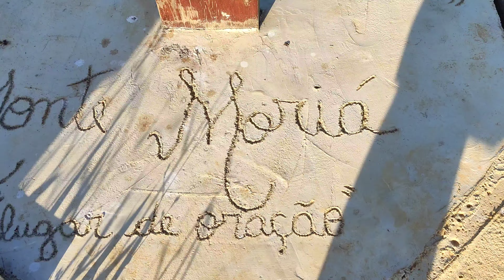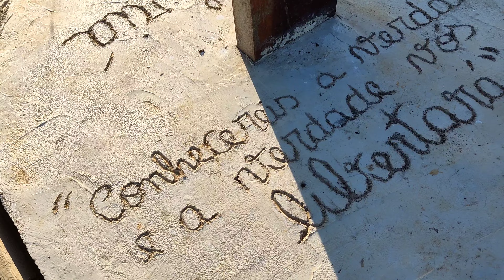conheça a Praia de Caculucagem Falésias de Marataízes ( Espirito Santo )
Na praia de Caculucagem, os visitantes contemplam uma das mais belas vistas panorâmicas, às margens da Rodovia do Sol. No interior